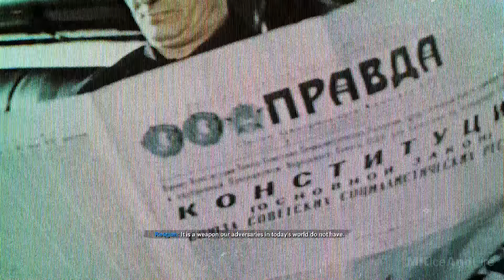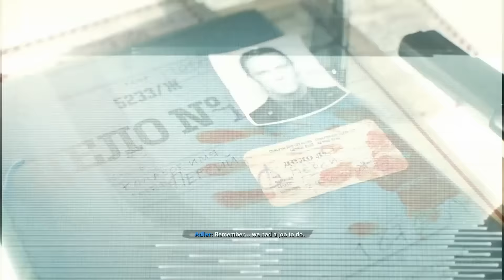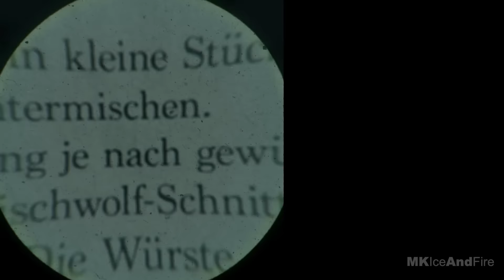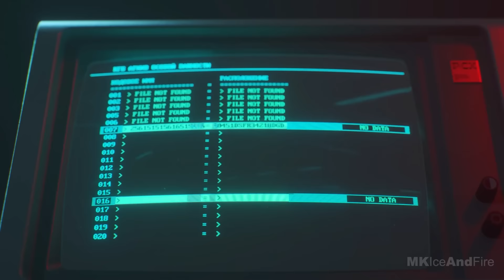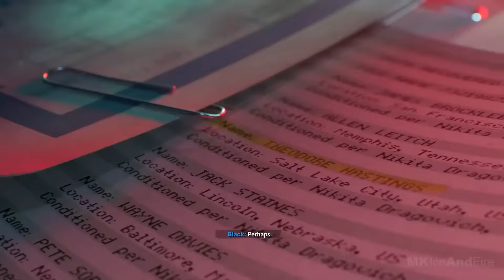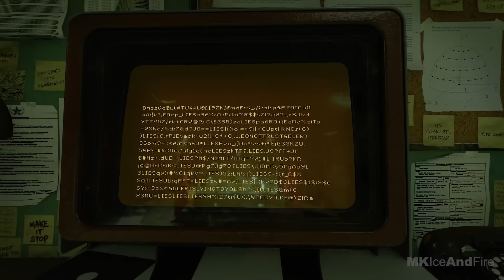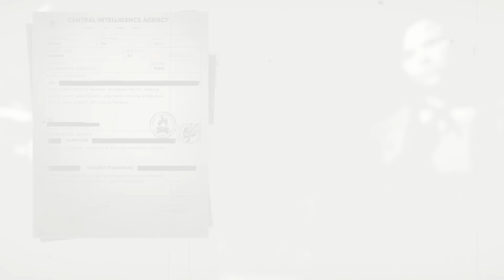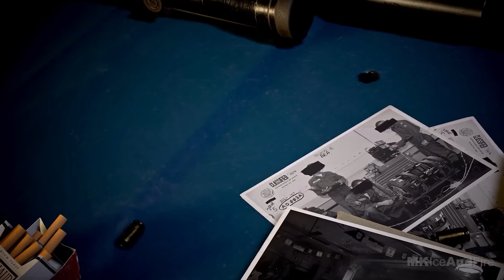CALL OF DUTY BLACK OPS COLD WAR All Cutscenes Movie (2020) 1080p HD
CALL OF DUTY BLACK OPS COLD WAR All Cutscenes Movie 1080p HD
Call of Duty Black Ops Cold War Campaign full walkthrough of the mode!